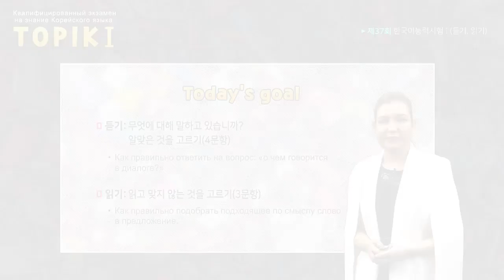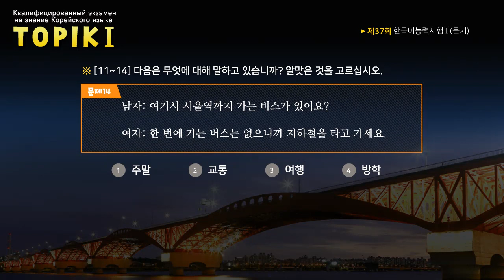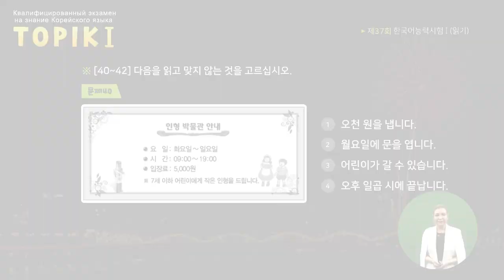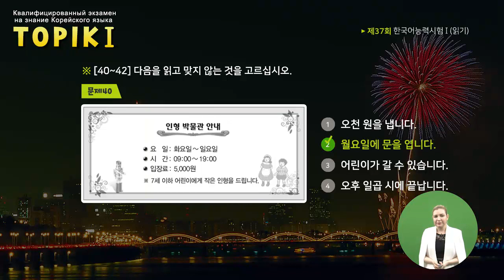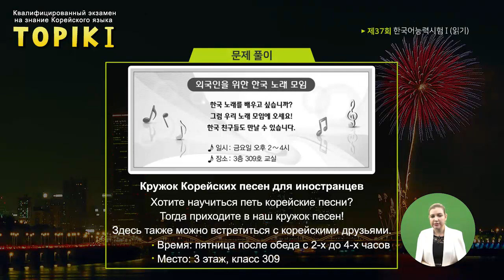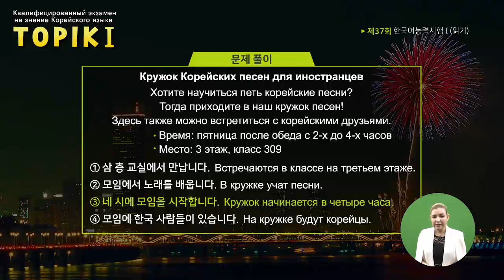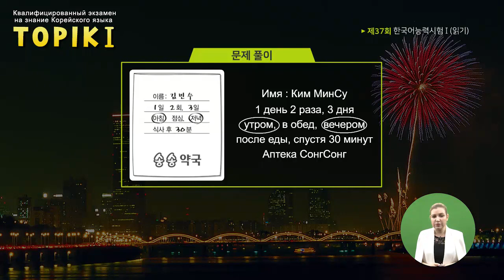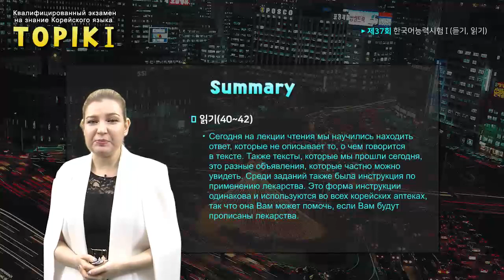TOPIK I Russian 10